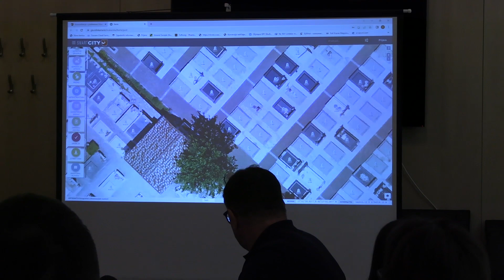PREDSTAVLJEN GEOINFORMACIJSKI SUSTAV (GIS)